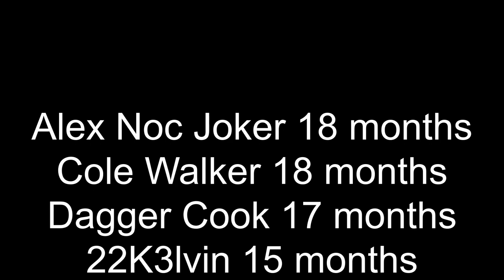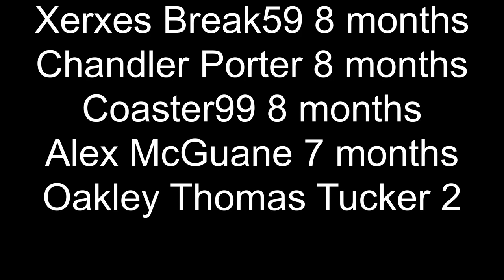Dreadlands - First Impressions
We take a look at a new early access game Dreadlands. 2 factions are currently enabled with a third coming later in development.

Dreadlands shares a lot of turnbased elements with Xcom but with its own twist.

Snag the game yourself over at steam for $19.99